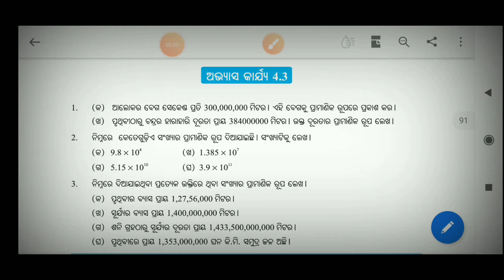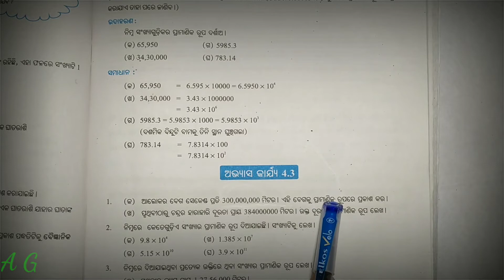Class 7 math odia medium exercise 4.3 ସପ୍ତମ ଗଣିତ ଅଭ୍ୟାସ କାର୍ଯ୍ୟ 4.3 Class vii math exercise 4.3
Class 7 math odia medium exercise 4.3
ସପ୍ତମ ଗଣିତ ଅଭ୍ୟାସ କାର୍ଯ୍ୟ 4.3
Class vii math odia medium exercise 4.3
ବୈଜ୍ଞାନିକ ପଦ୍ଧତିରେ ସଂଖ୍ୟା ଲିଖନ
ପ୍ରାମାଣିକ ରୂପ

My channel name: ANIRUDHA GANTHIA

Please feel free to like,dislike and give your valuable comments and suggestions.